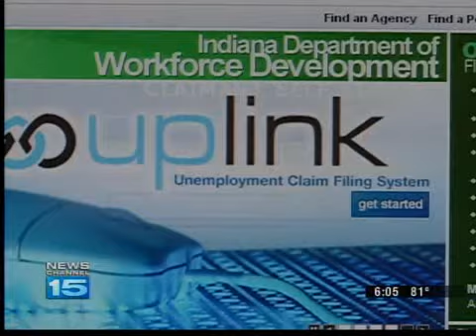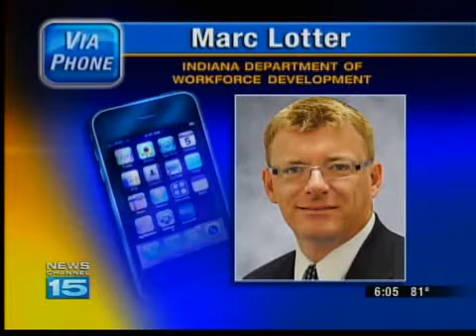Last unemployment extension vouchers to be posted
The final wave of unemployment extension vouchers was scheduled to go online Tuesday.